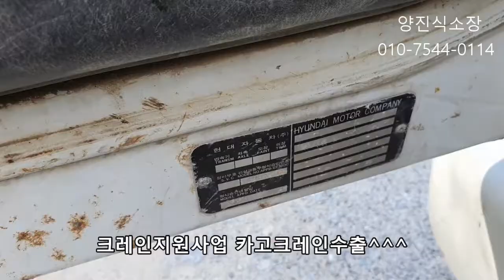[안전투자혁신사업]지원금 받고 크레인 스카이 수출말소 진행 합니다 Korean cago crane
안녕하십니까 중고차수출업체  양진식 소장 입니다
안전혁신사업 지원금 받고 수출말소 진행 합니다
요즘 지워나업으로 카고크레인이 수출시장에 솓아져 나와 혼탁 합니다
중고차의 잔존가치가 높은 차량은 바로 카고크레인 입니다
동양 광림 수산 씨에스 6단 7단 크레인이 수출인기 입니다
중고크레인은​​ 활용도가 높아서 중고차수출 인기장비 입니다
오래되고​​ 낡은 안전검서 불합격 장비는 수출로 진행 하세요
안전검사불합격한중고크레인스카이​​ 고소작업차 매매전문 입니다
중고크레인은  중고차수출 인기 차종 입니다
중고크레인은 공급보다 수요가 많은 인기차종 입니다
오래된 카고크레인차량은 수출인기 입니다
크레인이 고장났어도 수출매입 가능 합니다
또한 엔진과 밋션이 좋지 않아도 매입가능합니다
크레인 보조금과수출로​​ 진행하면 그게​​ 돈버는 방법 입니다